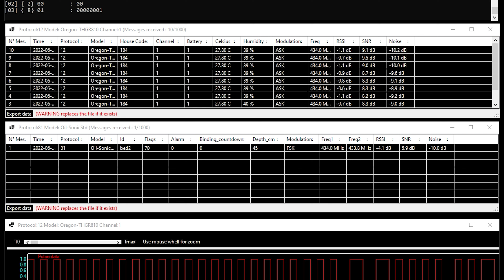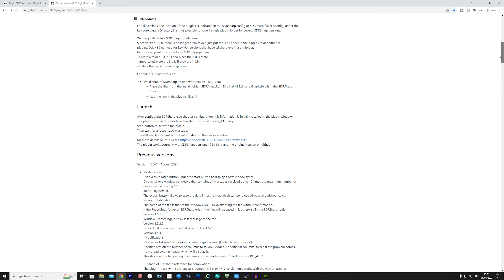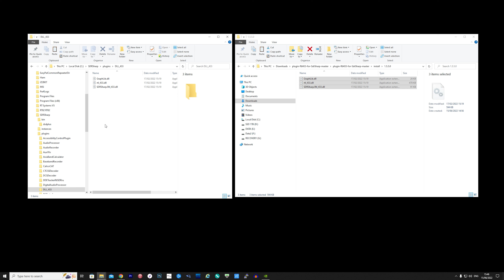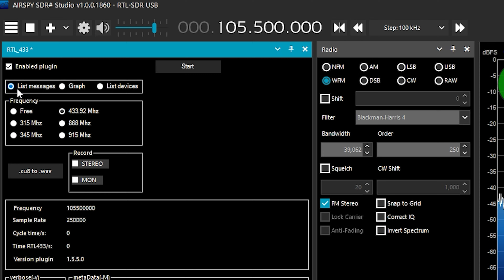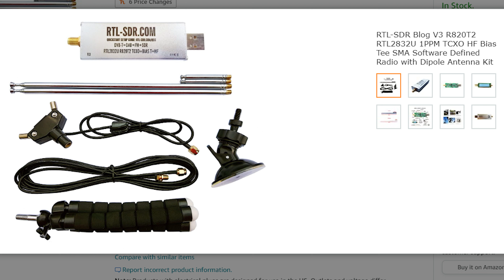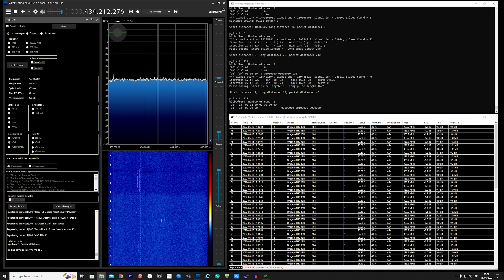ISM Packet Decoder Plugin For SDR Sharp - RTL 433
Here we take a look at the RTL433 Plugin for SDR Sharp, making it easy to decode ISM RF Packets.

If you would like to show your support for this channel, then please consider becoming a member by clicking here: